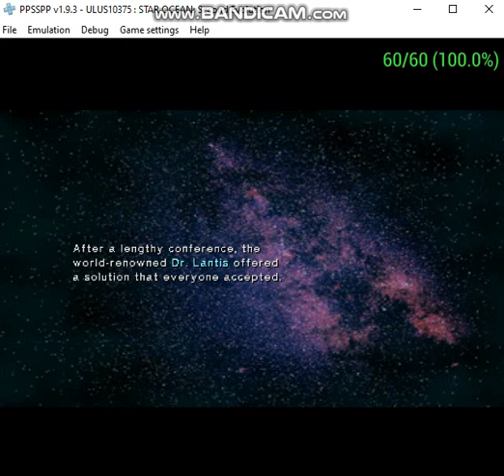Star ocean second evolution part 111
Expel has been destroyed!
Thankfully Claude and friends were in the only place on the planet where they would be safe!
Now they are on what is left of a new planet, Energy Nede!
Now all they need to do is get to the overworld without any trouble!